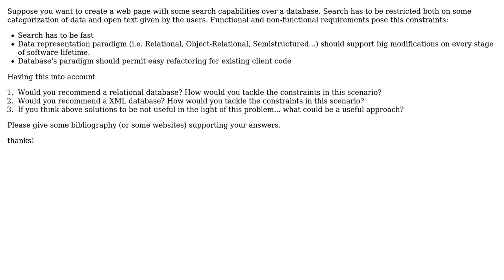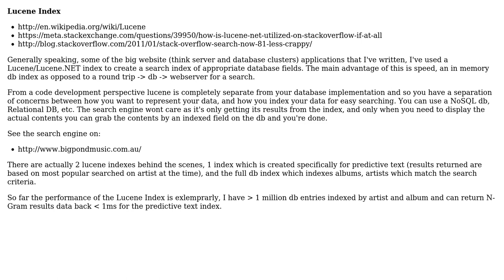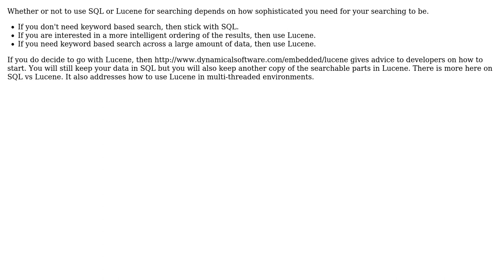Software Engineering: How to design a website with search capabilities? (2 Solutions!!)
Software Engineering: How to design a website with search capabilities?

With thanks & praise to God, and with thanks to the many people who have made this project possible! | Content (except music & images) licensed under CC BY-SA | Music | Images & others | With thanks to user Justin Shield user JPCF user Glenn and the Stack Exchange Network Trademarks are property of their respective owners. You are responsible for your own actions.